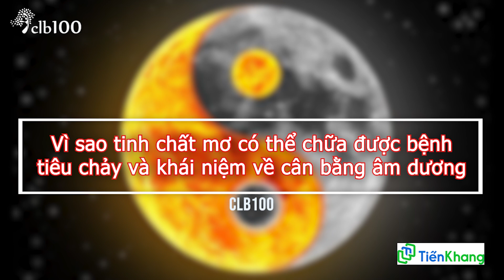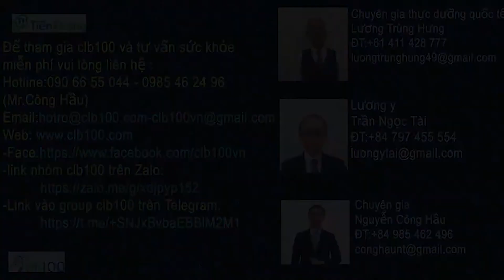#161 Vì sao tinh mơ chua lại chữa được tiêu chảy và khái niệm về cân bằng âm dương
- Để làm ra được tinh chất mơ (Plum Concentrate) người Nhật đã sử dụng những quả mơ còn xanh, ép lấy nước và nấu cho đến khi cô đặc lại trong vòng 48h. 1kg mơ xanh sẽ cho ra được 20 gram tinh chất mơ.
So với mơ muối lâu năm thì tinh chất mơ có độ cô đặc cao hơn đến 30 lần, lượng muối ít hơn và hiệu quả cũng sẽ cao hơn những sản phẩm mơ muối lâu năm.
Trước tiên ăn uống quân bình âm dương:
1. Hít thở không khí biển
2. Đi chân trần trên cát (chân đau thì không nên đi đứng tại chổ)
3. Tắm nắng
4. Tắm cát
5. Thiền cầu nguyện, tập tĩnh tâm có định hướng
6. Áp dụng thực dưỡng hiện đại, tránh ăn câu số 3, ăn theo câu số 5.
7. Dùng trợ phương.
- Link học qua zoom:
ID: 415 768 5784 - Passcode: clb100